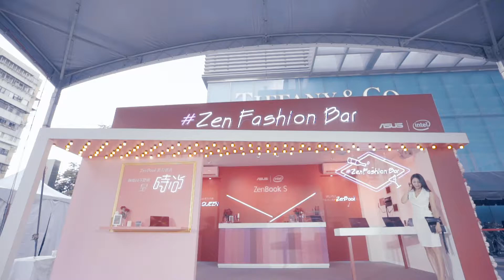ZenFashion Bar體驗活動 ✨美．力登場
經典美．力ZenBook S勃艮酒紅 全新登場
於微風信義西大門戶外廣場舉辦超時尚的 ZenFashion Bar體驗活動，現場有多位名人一起共襄盛舉，現場只要打卡體驗就有機會獲得5.5°美力氣泡飲or美力手提杯袋。
ZenFashion Bar快閃店一直展示到9/9哦~

 ♥ 8/24-9/30購買ZenBook S全系列送服裝設計師Alexander King Chen 聯名限量手拿包